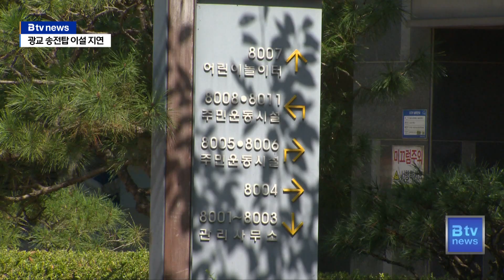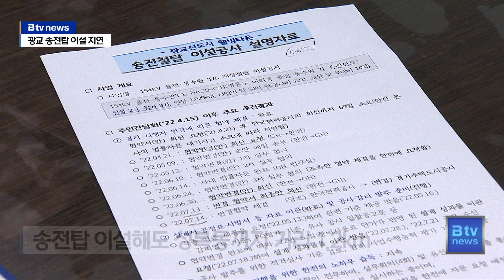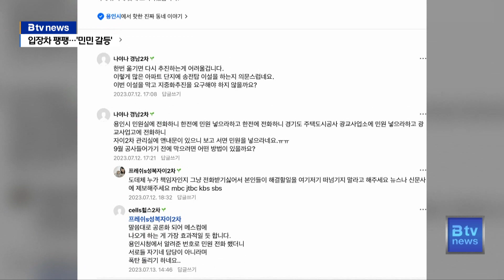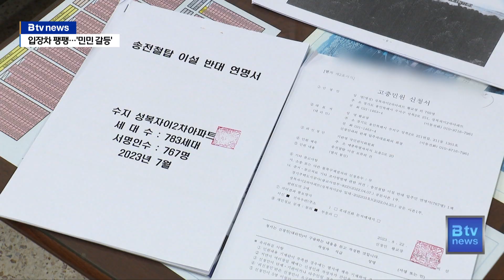수원 광교신도시 송전탑 이전 앞두고 지역 갈등으로 번져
수원 광교신도시에는 이전을 앞두고 있는 거대한 송전탑들이 있습니다.

당초 지난 1일부터 공사에 들어갈 예정이었는데
인근 용인지역 주민들의 반대로 착공이 지연되고 있는데요.

10여 년 간 송전탑 때문에 불안을 호소해온 광교 주민들은
계획대로 이설해야 한다며 목소리를 높이고 있습니다.

[리포트]
수원 광교신도시 내 한 아파트 단지.

뒷산에 아파트 높이와 맞먹는 송전탑이 줄지어 서 있습니다.

아파트와 송전탑 사이의 거리는 200미터.

주민들은 입주를 시작한 10여 년 전부터
발암가능물질인 전자파 피해를 우려하고 있습니다.

[전소현 / 광교 'ㅎ' 아파트 주민]
"아무래도 가까워서 미관상으로 보기도 좀 그렇고 전자파가 발암물질이고
이 아파트에 아이들이 많이 사는데 그것 때문에 사실 많이 불안해요.
옮겨졌으면 좋겠다는 마음이 있어요."

문제의 송전탑은 이설을 준비 중입니다.

주민들의 우려가 계속되자 아파트와 가까운 송전탑들을
산 정상 쪽으로 옮기기로 확정한 것입니다.

광교 개발 사업시행자인 GH는 지난 1일부터 공사를 시작할 계획이었습니다.

하지만 1주가 넘도록 공사는 삽을 뜨지 못하고 있습니다.

산너머에 있는 용인 성복동 주민들이
송전탑 이설을 강하게 반대하고 있기 때문입니다.

성복동 주민들은 계획대로 송전탑이 옮겨지면
성복동에서 보이는 송전탑 높이가 더 높아질 거라며
조망권 침해를 이유로 이설을 반대하고 있는 상황입니다.

이 소식을 접한 광교 아파트 주민들은
"어떻게 건강권보다 조망권이 우선이냐"며
"공사가 지연되고 있는 현 상황이 너무나 황당하다"고 입을 모았습니다.

[전영삼 / 광교 'ㅎ' 아파트 주민]
"저희 보시면 송전탑이 밑에서부터 끝까지 다 보입니다. 이런 것과 비교하면 정말 저희 입장에서는 (성복동 주민들의) 말씀은 어불성설이다 이런 생각이 들고요, 너무 지역 (이기주의가) 심하지 않나..."

지역 정치권의 반발도 커지고 있습니다.

이설 후 송전탑과 성복동 사이의 거리는 1.2km.

눈으로 보이는 높이도 15㎝ 정도만 높아진다며
조망권 침해를 주장하는 것은 너무 과하다는 지적입니다.

[이오수 / 경기도의회 의원]
"(성복동에서) 기존에 있던 철탑이 아예 안 보이는 게 아니라 기존에 있던 철탑에서 한 15㎝ 정도 (더 보인다고) 시뮬레이션에 나와 있거든요. 그걸 문제 삼아 이 부분을 민원 넣는다는 점에서 우려스럽게 생각합니다."

전자파에 대한 우려로부터 해방을 앞두고 있었던 광교 주민들.

공사가 지연될수록 감정의 골은 더욱 깊어질 것으로 보입니다.

앞서 보신 것처럼 송전탑 이전 추진은
광교 주민들의 숙원사업 해결을 위해 시작됐습니다.

하지만 이런 이전 소식에 용인 성복동 주민들은
조망권을 비롯한 문제를 우려하고 있는데요.

송전탑 이전 문제가 지역 갈등으로 번지는 모양새입니다.
김효승 기자가 보도합니다.

[리포트]

용인 성복동의 한 아파트에 '고압철탑을 떠넘기지 말라' 는 현수막이 내걸렸습니다.

주민들은 송전탑이 이전될 경우 50M 이상 높아져
더 잘 보이게 될 거라 걱정하고 있습니다.

주민 커뮤니티에도 조망권을 해칠 거라는 우려를 비롯해
송전탑 이설을 반대하는 목소리가 이어지는 상황.

광교 해당 아파트는 송전탑이 있는 걸 사전에 알고
입주한 게 아니냐며 지역이기주의라는 비판도 나옵니다.

[이춘규 / 용인시 성복동]
"그 아파트는 들어올 때부터 그걸 알고 들어왔으니까 그걸 감내하고 해야 하는데, 가장 큰 건 국가적 낭비입니다. 그냥 놔둬도 될 걸 왜 수십억 들여 옮겨야 하는지 그것도 주민들이 이해를 못 하겠고..."

성복동 주민들은 GH의 공사 추진에 반발하며 국민권익위원회에 송전탑 이전 반대 서명부를 제출했고, 용인시 또한 권익위에 갈등 중재를, GH에도 민원 해결을 요청했습니다.

성복동 일대 주민들의 불편이 예상되는 데다 착공 과정에 설명이 부족했다는 겁니다.

[김태훈 / 용인시 택지개발팀장]
"GH로 민원 사항 해결을 위한 노력을 해달라는 공문 발송을 했었고 공동사업 시행자 회의에도 해당 안건을 상정해서 저희 시, 성복동 주민들 의견이 충분히 수렴돼서 진행할 수 있도록 해달라고 상정했고요."

주민들의 반발이 커지면서 이달 1일 착공 예정이던 송전탑 이전 공사는 잠정 연기됐습니다.

GH는 이설공사 경관과 관련해 분석용역을 진행 중인 상태로
결과가 나오면 용인 주민을 대상으로 한 설명회를 하겠다는 입장입니다.

이르면 9월 말쯤 용역 결과를 바탕으로 한 용인지역 주민설명회가 열릴 전망입니다.

하지만 수원과 용인 주민들의 입장차가
팽팽한 상황이어서 이후 절차 진행엔 난항이 예상됩니다.